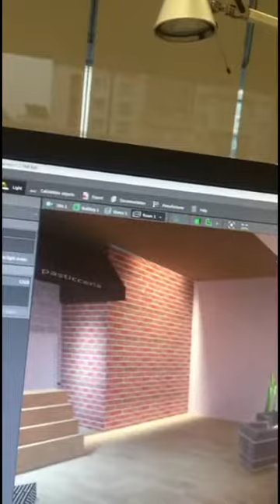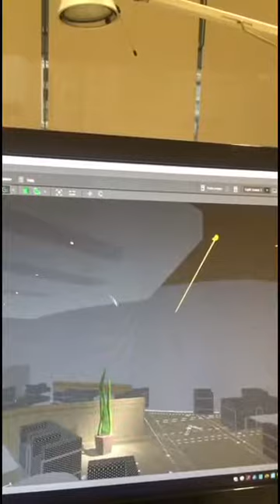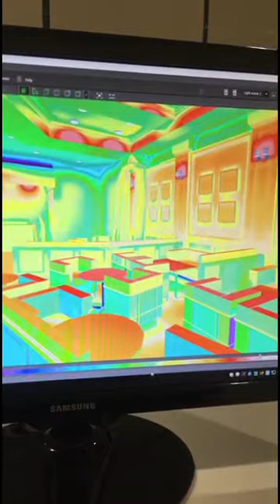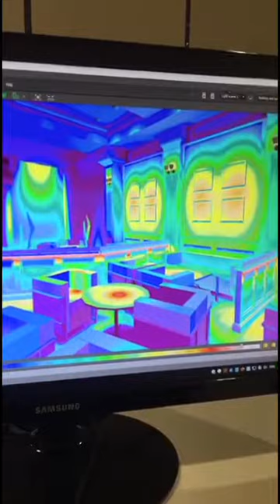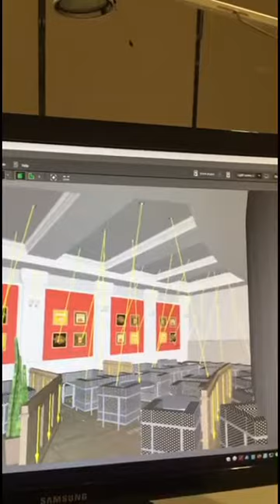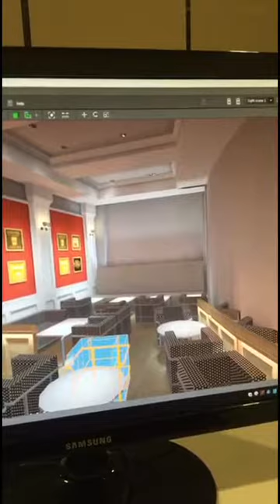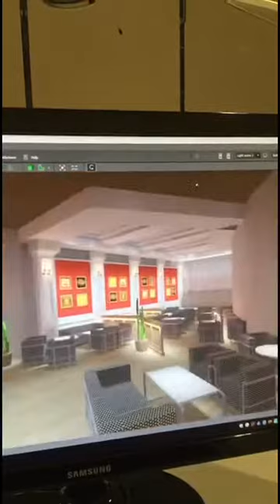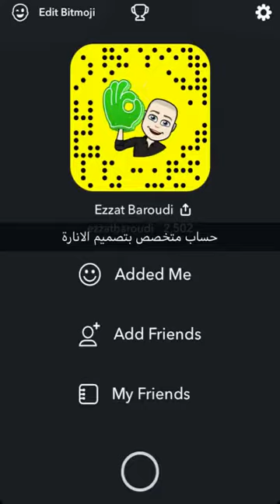تصميم الانارة لمقهى -كوفي شوب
شرح عن تصميم الانارة والتوزيع الصحيح بحيث يعطي راحة ومتعة بصرية ويقلل من استهلاك الطاقة الكهربائية